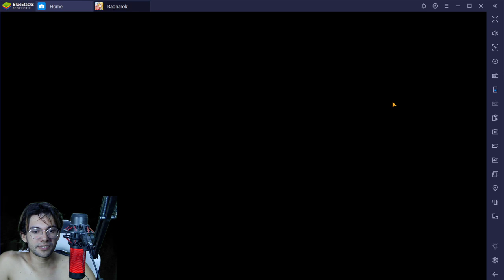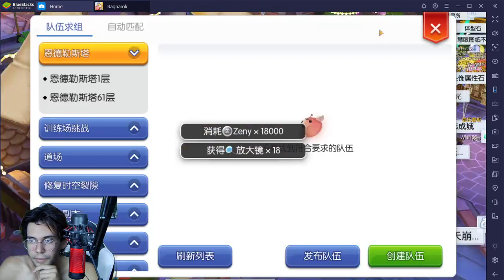Back to Ro Mobile China Server